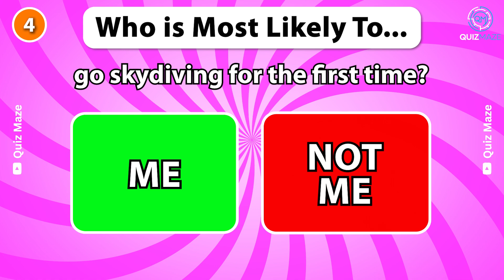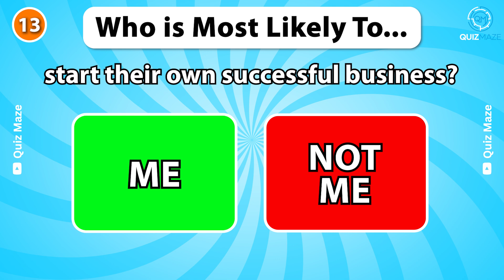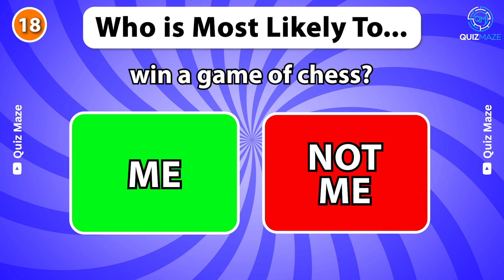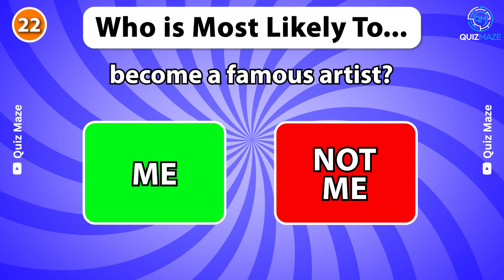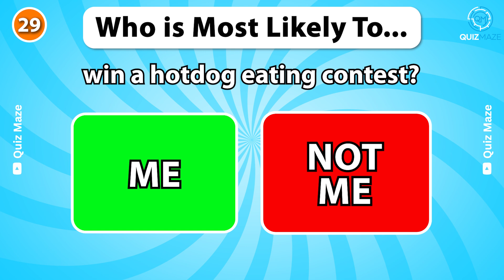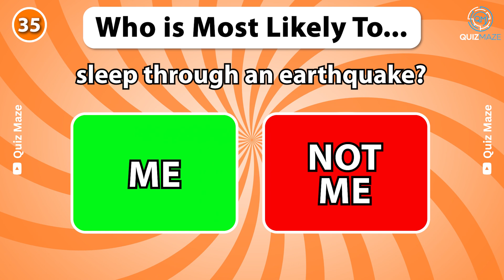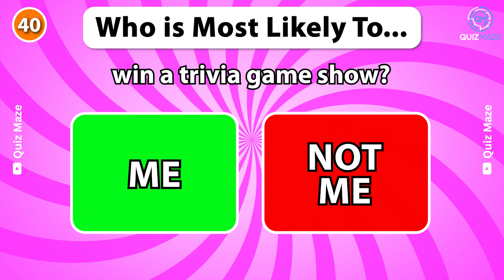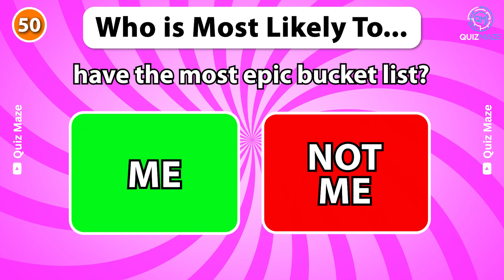Who's Most Likely To...? General Questions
Hey there, Quiz Maze explorers! Are you ready for a game that's bound to stir up laughter, provoke thought, and reveal surprising sides of your friends and family? 🎉🤔

Introducing "Who's Most Likely To...? General Questions" - a fun and intriguing way to spend your evening, dive into deep conversations, or just get to know those around you a little better. From the silly and absurd to the thoughtful and introspective, this game covers it all. 🎭📚

In this video, we present a series of "Who's Most Likely To..." scenarios. Who's most likely to survive a zombie apocalypse? Who's most likely to become famous? Or who's most likely to forget their own wedding? 😂🧟‍♂️🌟 Prepare yourself for these and many more questions that will make you laugh, think, and maybe even blush a bit.

This game is perfect for parties, family gatherings, or even as a get-to-know-you activity with new friends or colleagues. It's an excellent way to spark conversations, see different perspectives, and just have a great time with those you care about. 🎈👨‍👩‍👧‍👦

If you enjoy this video and find yourself eagerly anticipating the next question, show us some love by hitting that like button, sharing the fun with your circle, and subscribing to Quiz Maze for more entertaining and thought-provoking content. 🔔💖